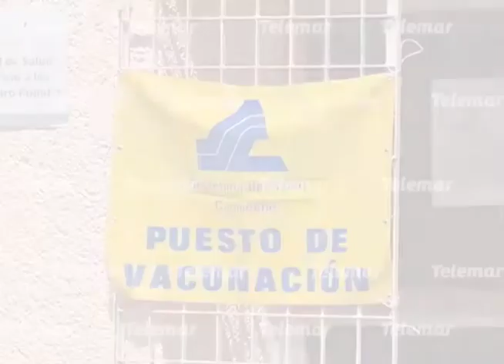Padres sensibles con la salud de sus hijos pone a Campeche en primer lugar nacional en vacunación